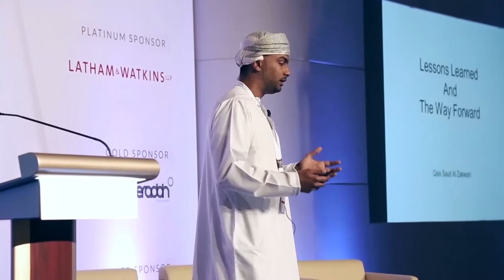Tomouh Inspire – Lessons Learned and the Way Forward – by Qais Al Zakwani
Qais Al Zakwani
Executive Director and Member of Omani Authority for Electricity Regulation